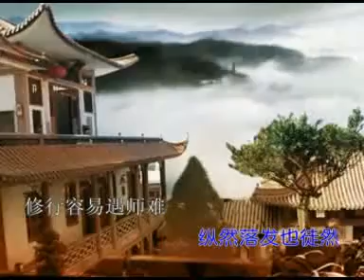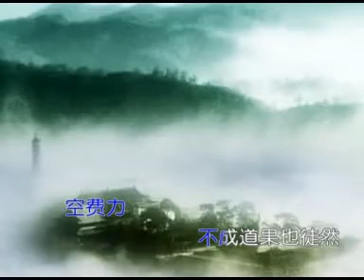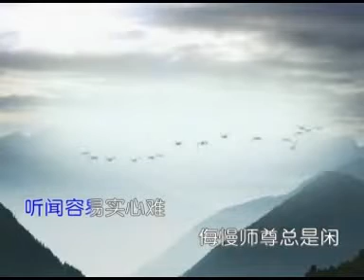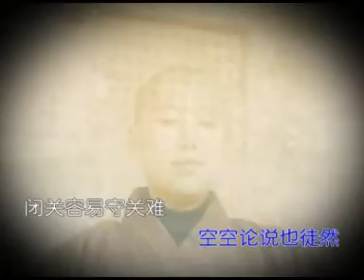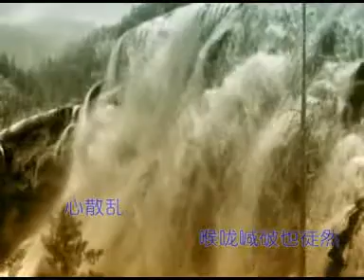【憨山大师费闲歌】耀一法师 # 佛歌佛曲篇 WLD-VCD-1140 法寶流通#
【憨山大师费闲歌】
耀一法师

《拥抱吉祥》曲目：
1-修行者之歌~ 报答佛的恩
2-舍下吧舍下
3-憨山大师费闲歌
4-是心做佛祖
5-浴佛偈颂
6-顺治皇帝出家偈
7-踏着圣人的足迹
8-醒世咏
9-拥抱吉祥
10-原来退步是向前

光碟法寶流通
编号：WLA-VCD-1140
 全長約32分钟

视频简介：

耀一法师，俗姓张名家芳,1968年出生于四川成都。自幼能歌善舞，酷爱艺术，长大后考入艺术学校，学习六年。毕业后分配到四川艺术剧院。98年被评为四川省先进工作者，同年获得四川省戏剧一等奖。一九九九年七月与广东省梅州市千佛塔寺，顶礼上明下慧比丘尼师傅出家。2002年于杭州依上木下鱼比丘受具足戒。法师出家后即就读于四川重庆佛学院，本科毕业后读研，毕业后任教于千佛塔寺佛陀教育培训中心。之后又去闭关实修，打下了扎实的佛学和修持功底。法师认为，弘法利生有百千法门，她根据自身的特点和优势，发大心愿，用音乐艺术的形式把佛法传播给大众，在社会各界获得了不俗反响。
因宿缘和愿力所感，耀一法师在弘法利生过程中，深深感到弘法手段现代化的重要性，特别是以音乐舞台影视的方式，立体化、形象化、层次化地展现佛法实质的内涵和精神，具有非常大的摄受力和感染力，能在极短的时间引导人们对佛教有一个正面的理解和接受。
度生愿力，众生福德具足，遂感时节因缘成熟，2004年7月，耀一法师受到广东省佛教协会梵呗音乐团邀请，担任副总务主任及艺术指导法师。同年2004年9月16日在广东省第六届佛教协会换届会议期间，广东省佛教协会梵呗音乐团在广州黄花岗剧院举行首次公演中，耀一法师在演出中独唱的《是心做佛祖》，成为整台晚会的亮点，把晚会推向了高潮，受到与会者的热烈欢迎，成为媒体关注的焦点，同时受到省市领导、诸山长老、各位法师及众多善信的高度评价。耀一法师由此遂感以大众喜闻乐见的富有表现力和感染力的舞台音乐为媒介，巧用音声作佛事的重要性。借此方便，可以更好地宣扬佛法，传播佛法，使佛法更易被现代人所接受和认可，成为社会文化的一个有益补充和指导。
主要作品：
《拥抱吉祥》专辑
《再颂吉祥》专辑